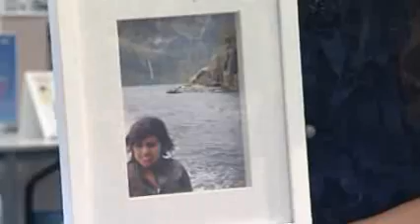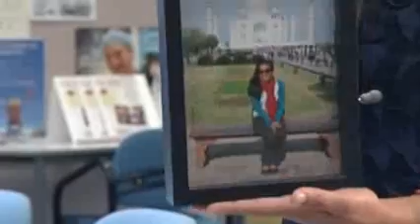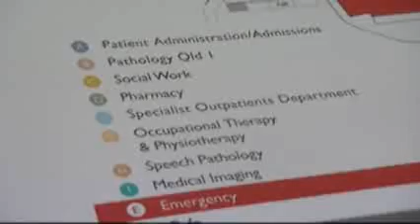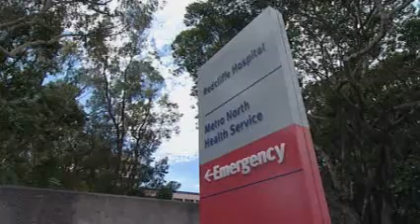THE 2010 INTERN FILES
When we were young and free, intermittently saving lives. This is how we tried to sell our hospital to medical students who actually Were still young and free. (If you persevere with my (boring) monologue at about the 4th minute, you will be duly rewarded with some cinematic gold. I promise.)